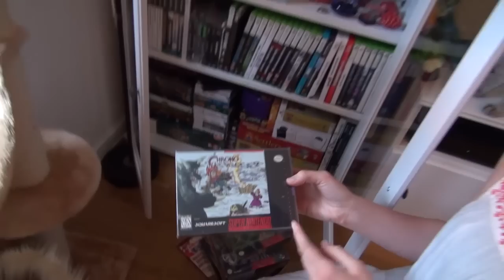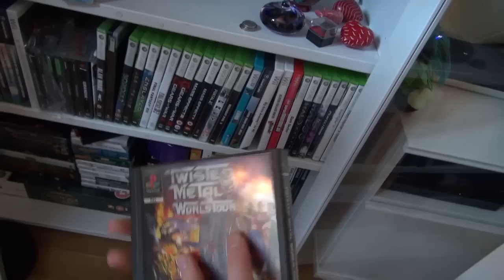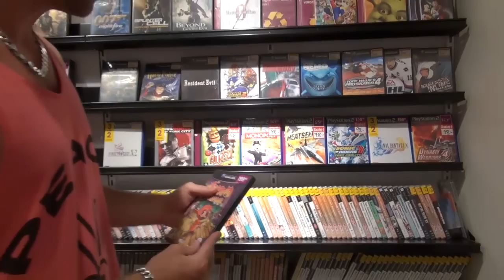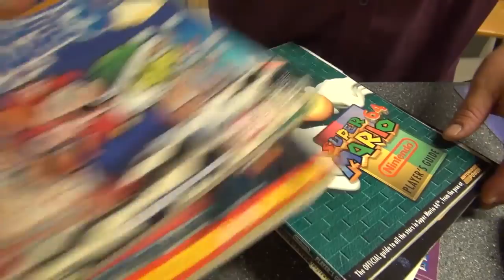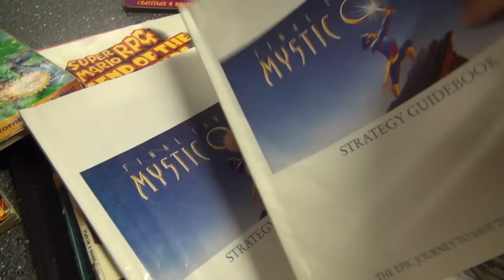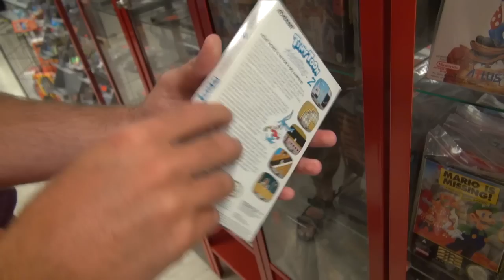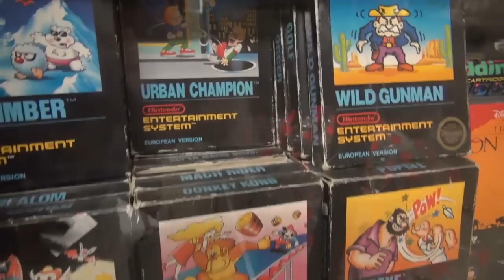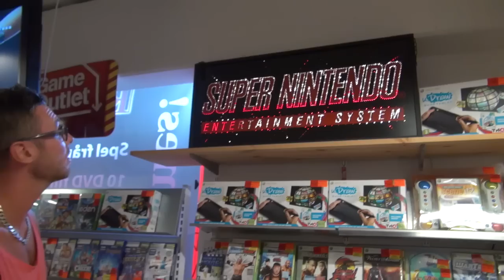DAVE & EKKen Roadtrip 2014! Del 2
Denna sommaren har DAVE och EKKen åkt på roadtrip i Sverige.
I flera delar kommer vi följa med och se vad de hittar på!
Detta är del två!

Mycket nöje!